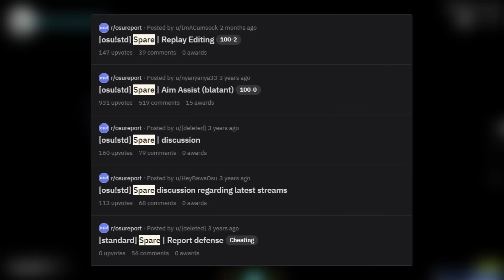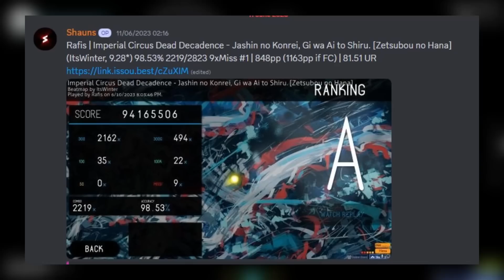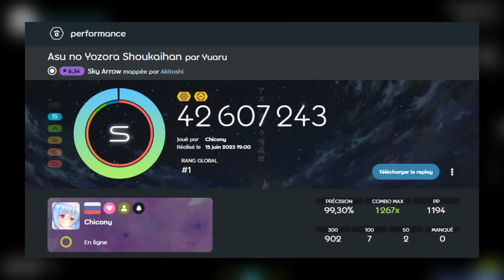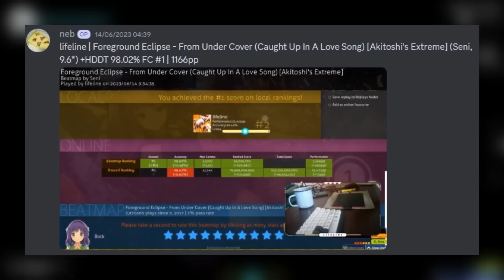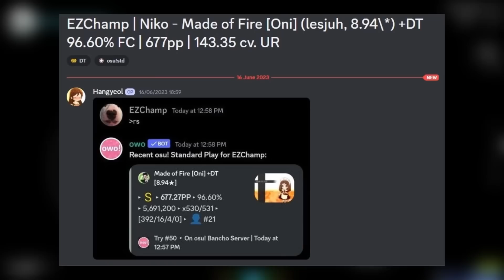Mrekk Did It Again... | Xootynator Koko Soko, Lifeline Popoff, Painters HR FC!? osu! ScorePeak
Chapters:

0:00 - Introduction

0:21 - Honorable Mentions

0:45 - (10) Spare Everything Will Freeze 99,87% FC

1:40 - (9) ASecretBox Astral Empire Choke!

2:33 - (8) Xootynator Koko Soko 1st HD FC!?

3:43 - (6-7) Mrekk Cycle Hit 3 Mod Choke!?

5:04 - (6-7) BunnylikeMoney Painters HR FC!?

6:00 - (5) Lesperry Because Maybe 2 FC (700pp Choke)

6:22 - (4) Jashin no Konrei 9 Miss Run ($100 Bounty Choke)

7:13 - (3) Chicony Asu No Yozora HDDT FC!?

8:23 - (2) Lifeline From Under Cover HDDT FC 1.1k pp (Mrekk Snipe)

9:05 - (1) EZChamp Made of Fire DT FC!